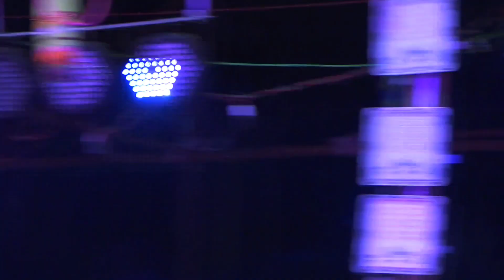ସେତୁ ବନ୍ଧ ପ୍ରତିଷ୍ଠା || ଭାଗ -୨୮|| ଯାତ୍ରା ମହାରଥୀ || ଭୂତଡ଼ିହି ନୟାଗଡ଼ || Setu Bandha Pratistha ||Ramayan